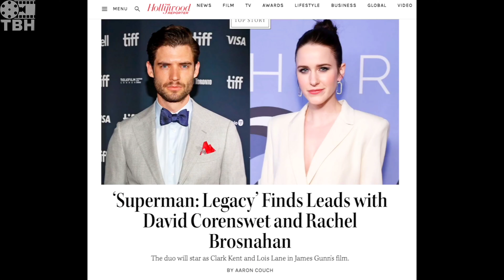Superman & Luis Lane Superman Legency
Superman: Legacy Superman official casting! Lois Lane officially cast! Superman and Lois Lane have officially been cast by James Gunn for DC Studios' upcoming Superman movie, Superman: Legacy. DC Studios head James Gunn is writing and directing the new Superman movie, Superman: Legacy for the new DC Universe which will have a new Superman actor, not Henry Cavill returning as Superman.

Snyder verse
Superman legency
Superman legency James Gunn
Superman legency movie
DC movies
Superman
Superman Legency DC
New Superman David
Superman and Lois
Superman New Actors
New Superman Movie
New DC universe
DC comics
Superman Henry Cavill
The Flash